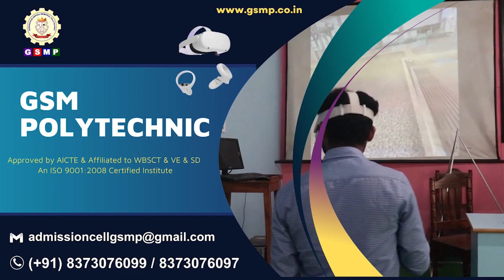GSM Polytechnic (Seat Booking Going On)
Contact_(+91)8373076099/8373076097